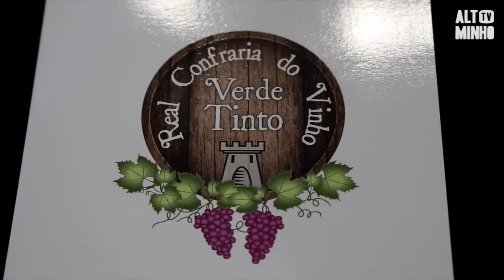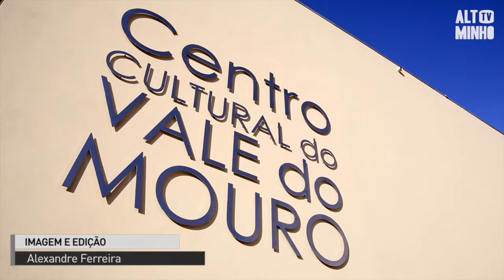PELA VALORIZAÇÃO DO VINHO VERDE TINTO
A Real Confraria do Vinho Verde Tinto, a primeira da região dos vinhos verdes dedicada em exclusivo à defesa e valorização do vinho verde tinto, foi apresentada na passada sexta-feira, pelas 15h00, no Centro Cultural do Vale do Mouro, em Tangil, Monção. Reportagem da Alto Minho TV.